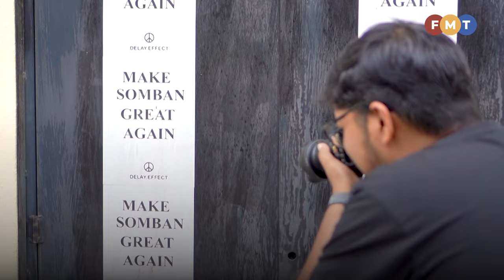Street photographer documents the charm of Seremban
Kathiresh Balakrishnan, who goes by the handle Seremban Streetist, is committed to capturing the charm of his humble hometown.

Written and presented by: Theevya Ragu
Shot by: Fauzi Yunus
Edited by: Aisha Husaini